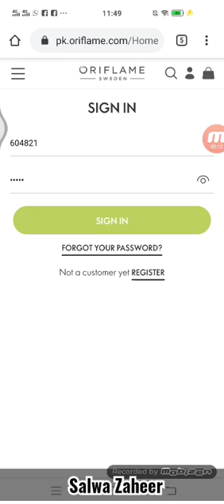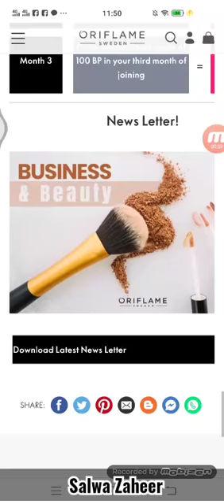how to check current month offers of Oriflame.